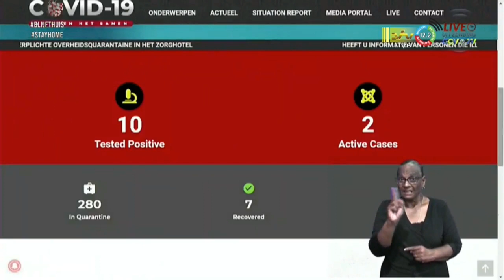25 04 2020 COVID-19 Management Team komt bij elkaar voor vergadering